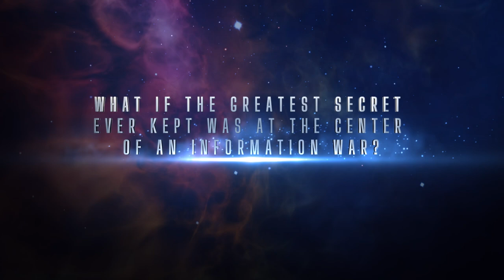The Observers Official Trailer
The Observers will release worldwide on November 11th, 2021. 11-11.
The film features Richard Dolan, Linda Moulton Howe, Whitley Strieber, Lue Elizondo, William Henry, Jimmy Church, Jesse Ventura, John Greenwald, and many other researchers, actors, and contactees who discuss the UFO/ET reality and what Disclosure means for the future of our world.